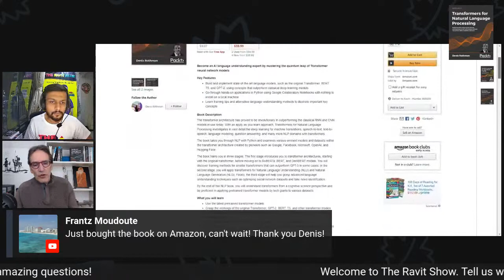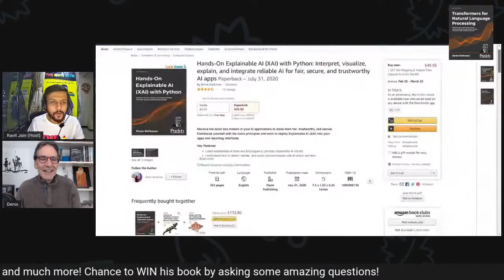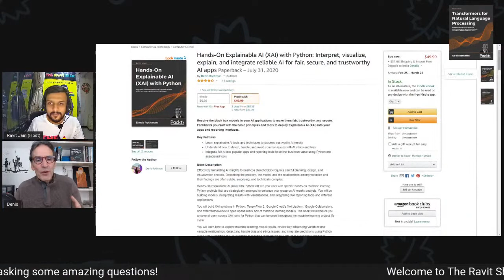"The Ravit Show" with Denis Rothman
The FIRST book ever on "TRANSFORMERS". Thrilled to announce my next guest on The Ravit Show is Denis Rothman author of "Transformers for Natural Language Processing". We will be discussing about his book, journey, and AI, and much more! 2 best questions in the session will win Denis Rothman's book.

Please free to join and shoot your questions below to win his book!

Find the links below to know more about Denis's book :)

The event is happening on the 12th Feb 2021, Friday, 10 am ET, 8.30 pm IST, 4 pm UK!